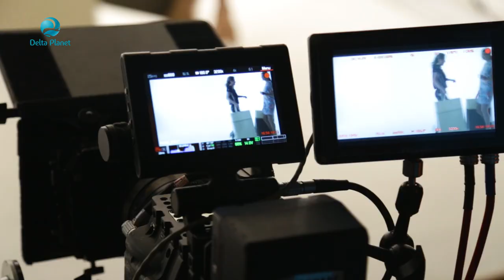Мейкинг от рекламата на Делта Планет МОЛ - Варна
Клиент: Делта Планет МОЛ – Варна
Продуцент: PREMIERstudio
Режисьор: Николай Мутафчиев
Оператор: Калоян Божилов
Криейтив: PREMIERstudio
Музика: Димо Стоянов P.I.F.
Осветление: Манол Митрев
Стилист: Мира Бояджиева
Грим: Румяна Игнатова “Евростандарт център 28“ и Елена Гаврилова
Прически: Любомир Петров
Гардероб: Andrews/ Fashion Studio и SCANDAL
Участват: Китодар Тодоров, Силвестър Силвестров, Димо Стоянов P.I.F., Пепи Ялъмова, Радмил Николов, Сара Драгулева, Мария Коцева, Елеонова Иванова, Свилена Николова, Крис Райбера.
Деца: Николай Мутафчиев и Ая Стоянова.